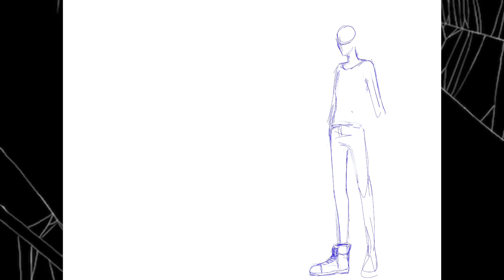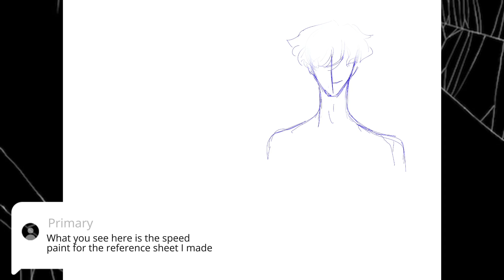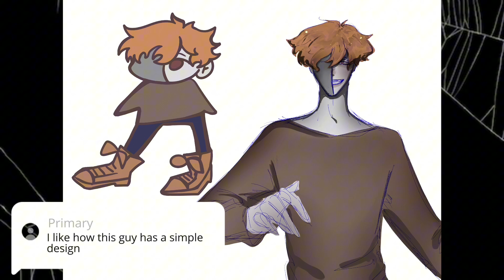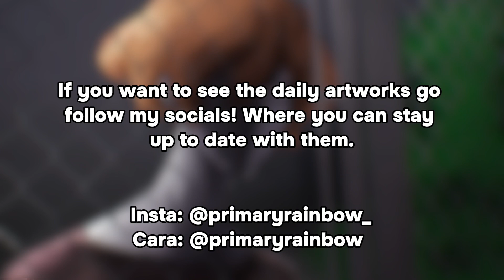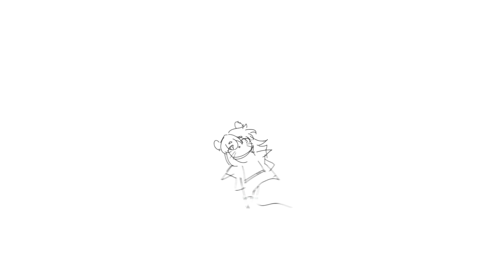🎃 Meet my October Character! 🎃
Meet Hollos! Our October friend! He comes yearly specifically around this time. I wonder what he’d get up to this year.

Music provided and produced by LonePeakMusic
Video Link :    • No Copyright Creepy Background Music ...